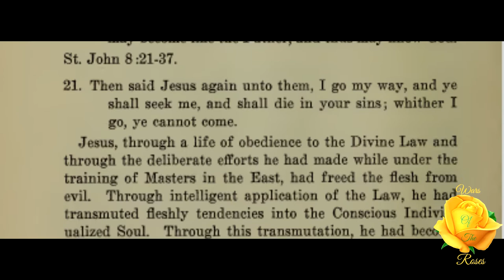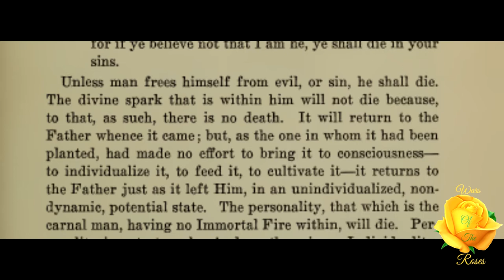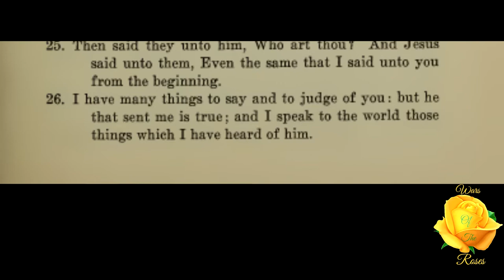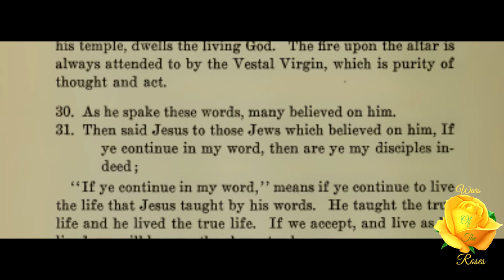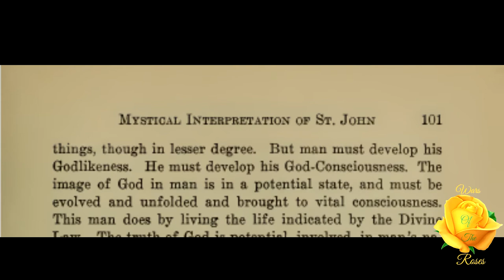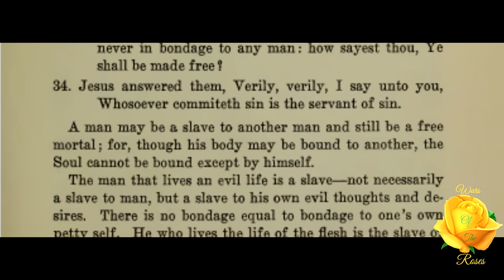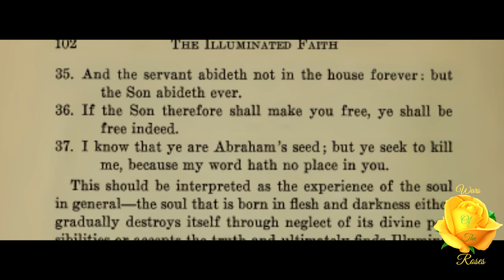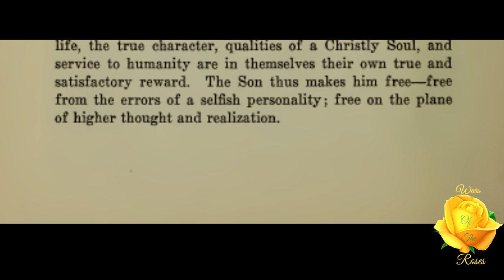Lesson 27: The Illuminated Faith Mystical Interpretation Of The Gospel Of St. John 28/54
“Truth functioning in man's nature sets him free from error and sin. Truth and Goodness are already with him; but he must come to know them and to know his Creator. To know the truth means to become conscious of the Infinite. This consciousness sets man free from the entanglements of the self-life, and thus makes him free to act and move and have his being in a higher realm of realization and experience.” Lesson 27, 28 of 54 of The Illuminated Faith: Mystical Interpretation Of The Gospel Of St. John series by R. Swinburne Clymer.